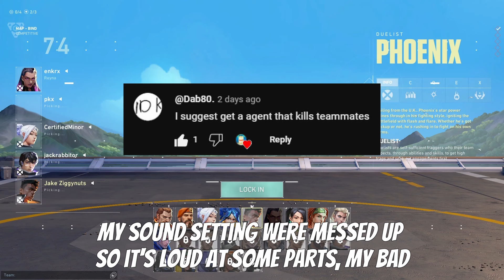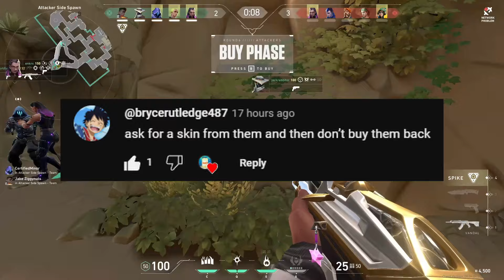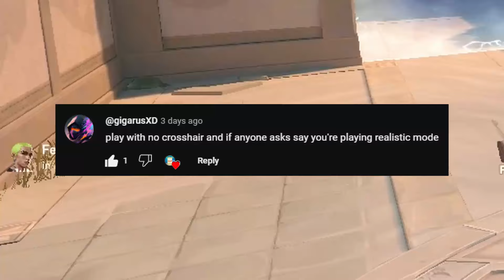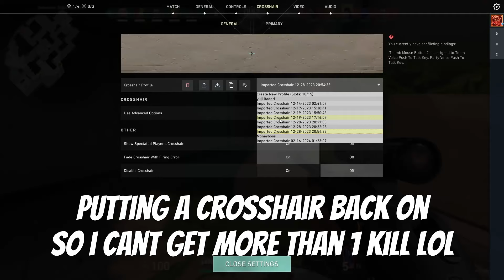Average Day On Valorant | Valorant Trolling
Just your average day on Valorant (100% wholesomeness 😊).

Valorant Trolling/Valorant Funny Moments/Valorant Gameplay